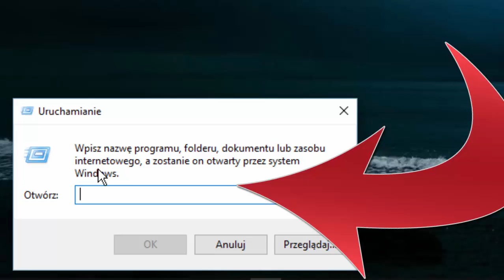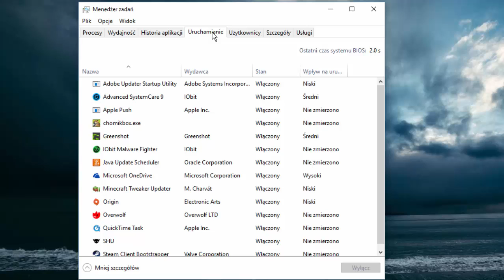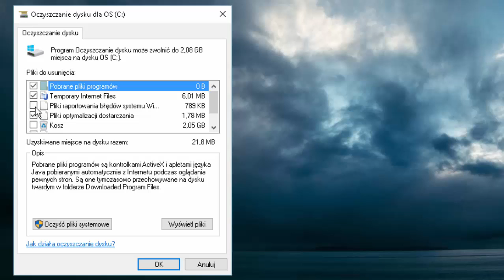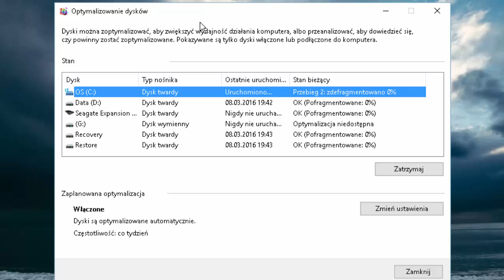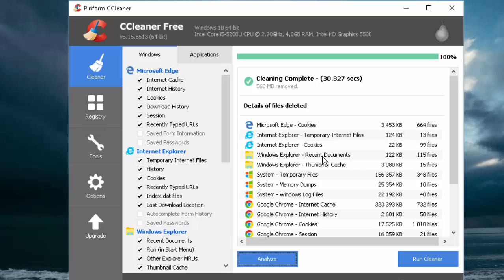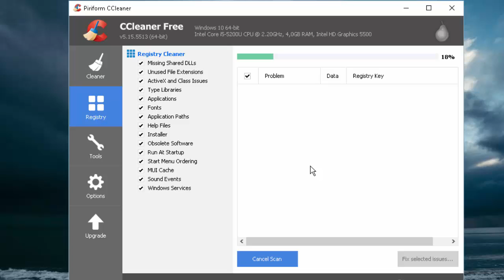Jak zwiększyć wydajność komputera i gier o nawet 400%! [Windows XP, 7 ,8, 8.1, 10 i nowsze] [ENG CC]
Dzisiaj pokażę wam jak zwiększyć prędkość komputera o nawet 400%! Działa w 100%. Polecam osobiście robić tak co 2-3 tygodnie :).